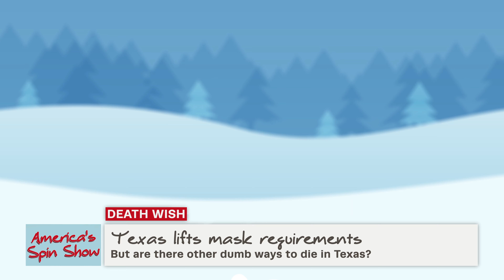Texas Death Wish // Toonsplained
After the state of Texas lifted its mask requirements despite the pandemic not being over, we sent our correspondents down to Texas to see what other government actions might cause death.

Explore my website and shop the store: BenjaminIrwin.com

ABOUT TOONSPLAINED, SEASON 2
Times are strange in the parallel—yet cartoonier—United States of America where average, everyday people are panelists on the highly-rated America’s Spin Show. This is animated sketch comedy with a take-no-prisoners perspective on culture, the news, and the American people.

THE AMERICA’S SPIN SHOW TEAM:
Paul Gubiotti, Anchor
Stacey Keller, Senior Elitist Reporter
Gary Thomas, Senior Boomer Analyst
Father James MacKenna, Chief Jesus Correspondent
Joey Maga, Troll Reporter